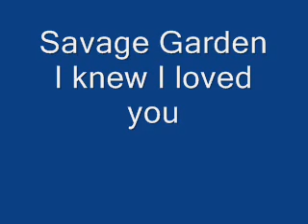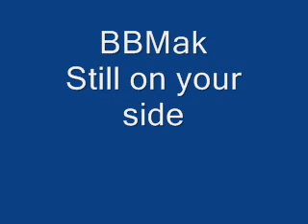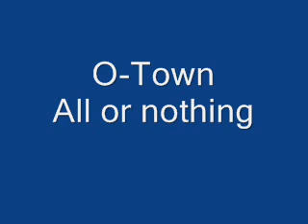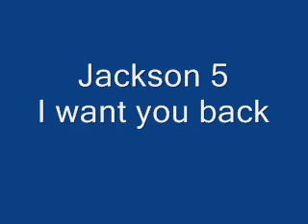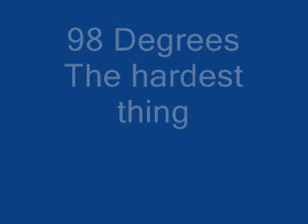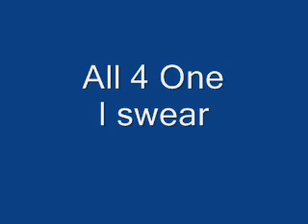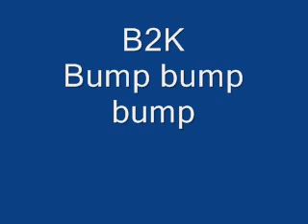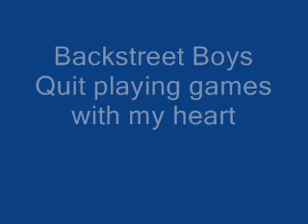A tribute to the boybands pt 2